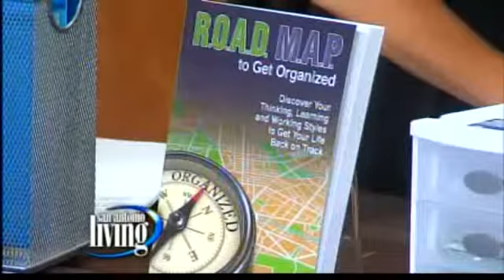How to get organized - Get your desk back in order - featured on San Antonio Living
- Increase your productivity by getting your desk back in order. Learn how to get organized and get your desk functioning again.